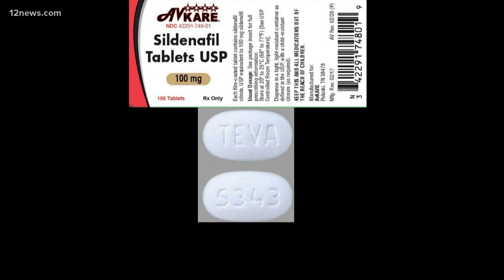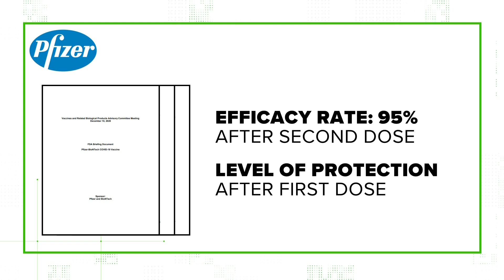VERIFY: What happens if you skip a vaccine dose?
Without getting both of the Pfizer vaccine doses, you are not going to reach maximum immunity.
Because there is no data on the Pfizer vaccine, it will take some time before medical professionals understand the immunity cycle.